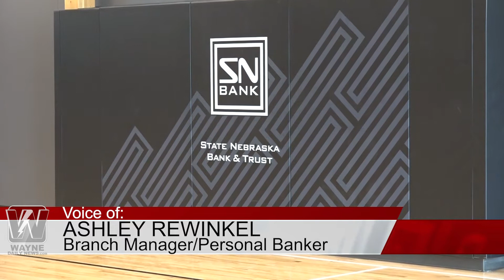SNBuilding Grand Opening and Open House 8 20 21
State Nebraska Bank & Trust hosting official grand opening and open house at their Campus Branch, SNBuilding. 8-20-21